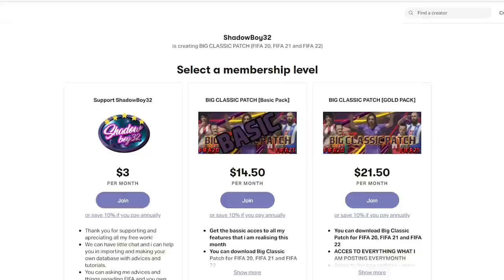I Put the *GREATEST EVER BARCELONA TEAM* in FIFA 22 Career Mode...🐐😍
All Time Greatest Barcelona squad in FIFA 22 Career Mode!